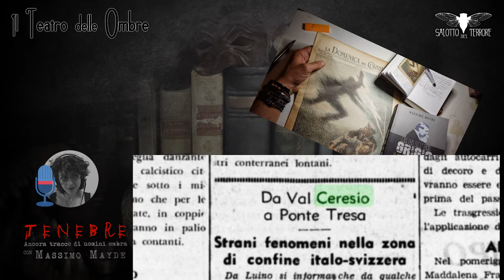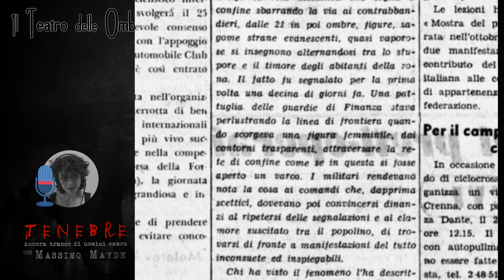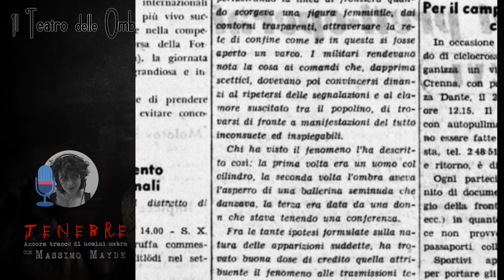Tenebre: tracce di uomini ombra (shadow people) e fantasmi in un fatto di cronaca italiana del 1954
Uomini ombra, ancora. Questa volta si tratta di un caso italiano del 1954 comparso addirittura sulla Domenica del Corriere e sulla Gazzetta Ticinese.
Fantasmi o apparizioni di uomini ombra? In questo documentario, parlo di alcuni casi inquietanti e terrificanti che ho raccolto negli ultimi anni.

Per acquistare il mio ultimo libro, "Al di là del grigio"

IL TEATRO DELLE OMBRE, di Massimo Mayde.
Indagando nelle leggende, tra storie di cronaca, notizie bizzarre, deliziosamente macabre.

Leggende, indagini nel mistero, inquietudini umane. Tra storie vere e libri maledetti, quando inizia la notte.